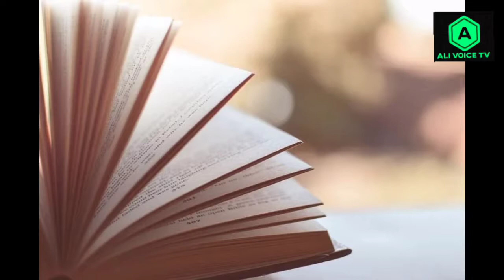what is Phoenix or Fire Bird in Urdu - Allah ki qudrat _Ali Voice TV -Fire bird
ASSLAMO ALIKUM
UMED HY APP SUB HARIYAT SY HON
ag hum app ko assy bird ky barry my btain ghy gho aghh my bntt
 WATCH             COMPLETE                            VIDEO                  THANKS
Credit   == FACEBOOK